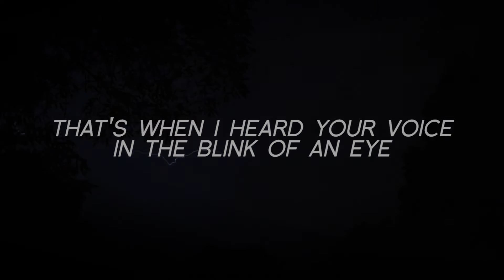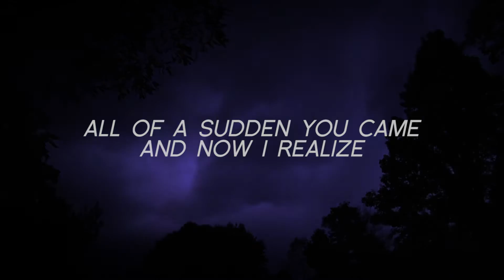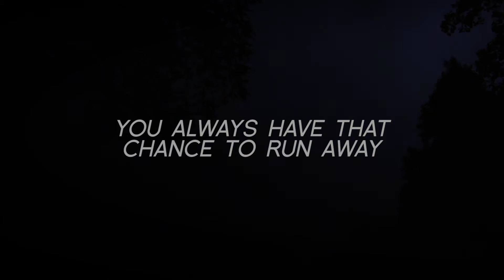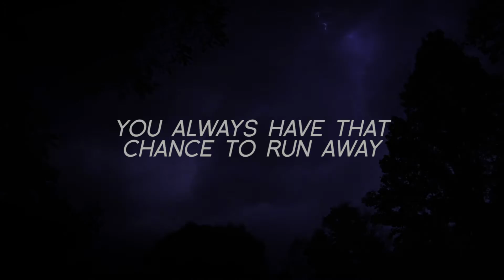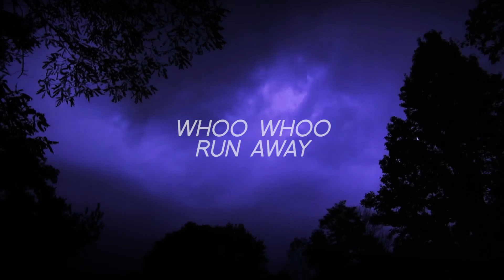Love X Stereo - Thunder Kiss (Lyric Video)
Lyric Video for 'Thunder Kiss' by Love X Stereo off our new project "37".

Produced, written, performed by Love X Stereo
Recorded, mixed, mastered by Toby Hwang @ Love X Studio
Videography by Annie Ko

Many thanks to our patrons who made it all happen!!!

Get the full experience of project "37"

'Thunder Kiss' lyrics:

Raindrop has fallen down and I'm searching for answers
Why is the sky still blue while I'm deep in depression
That's when I heard your voice in the blink of an eye
All of a sudden you came and now I realize

Oh, oh, oh, life's so exciting
You better dance around under the pouring rain
You always have that chance to run away

It's never easy to try when there's no solution
It's never easy to fly when there's no inspiration
But then I heard your voice in the blink of an eye

Raindrops are falling down

Love X Stereo - Thunder Kiss (Lyric Video) | (C) 2017 Love X Stereo